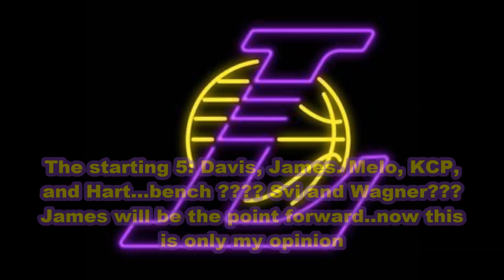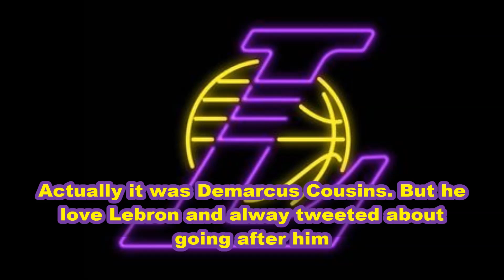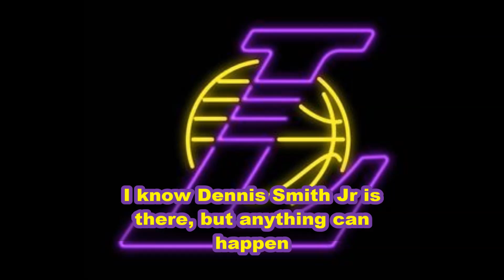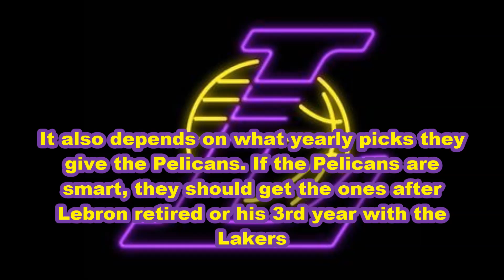Lakers tossing EVERYONE at the Pelicans..NO ONE IS SAFE!!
Lakers discussion for the Lakers community

Lakers just offer the Pelicans the whole team.

Just go ahead and trade them already...so we can move on